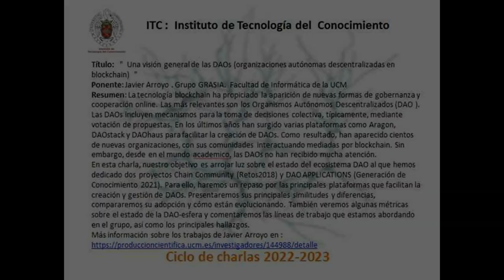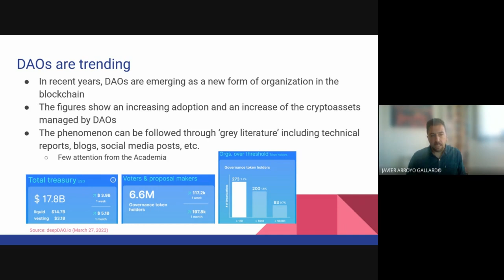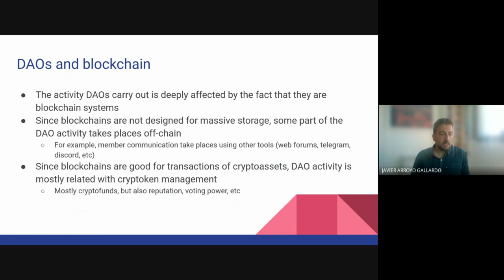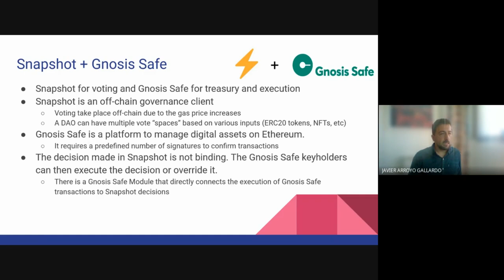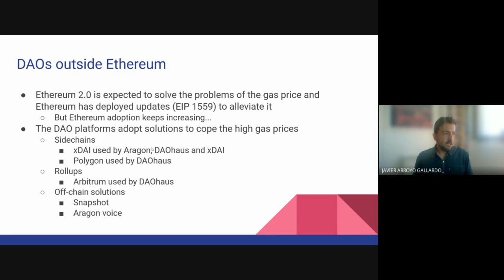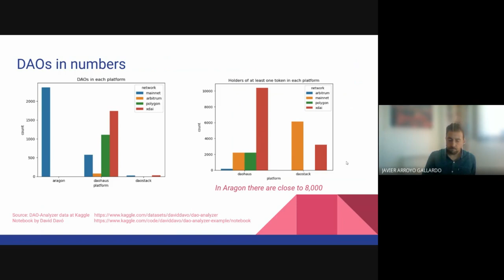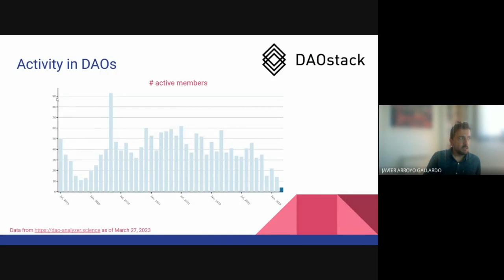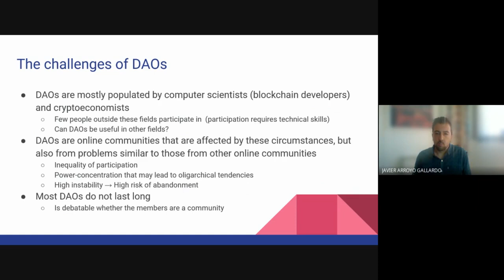Una visión general de las DAOs (organizaciones autónomas descentralizadas en blockchain)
La tecnología blockchain ha propiciado la aparición de nuevas formas de gobernanza y cooperación online. Las más relevantes son los Organismos Autónomos Descentralizados (DAO según el acrónimo en inglés). Las DAOs incluyen mecanismos para la toma de decisiones colectiva, típicamente, mediante votación de propuestas. En los últimos años han surgido varias plataformas como Aragon, DAOstack y DAOhaus para facilitar la creación de DAOs. Como resultado, han aparecido cientos de nuevas organizaciones, con sus comunidades interactuando mediadas por blockchain. Sin embargo, desde el punto de visto académica, las DAOs no han recibido mucha atención.
En esta charla, nuestro objetivo es arrojar luz sobre el estado del ecosistema DAO al que hemos dedicado dos proyectos Chain Community (Retos2018) y DAO APPLICATIONS (Generación de Conocimiento 2021). Para ello, haremos un repaso por las principales plataformas que facilitan la creación y gestión de DAOs. Presentaremos sus principales similitudes y diferencias, compararemos su adopción y cómo están evolucionando. También veremos algunas métricas sobre el estado de la DAO-esfera y comentaremos las líneas de trabajo que estamos abordando en el grupo, así como los principales hallazgos.